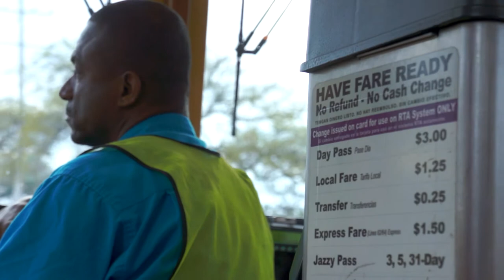STREETCAR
Riding the streetcars of New Orleans